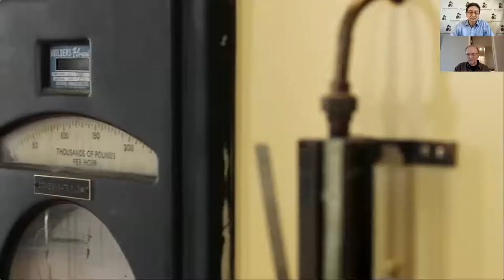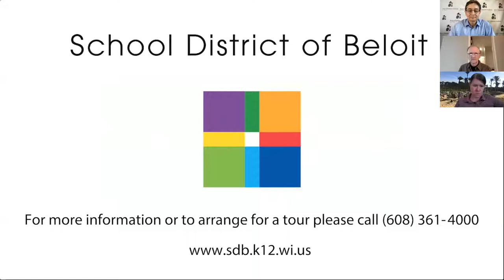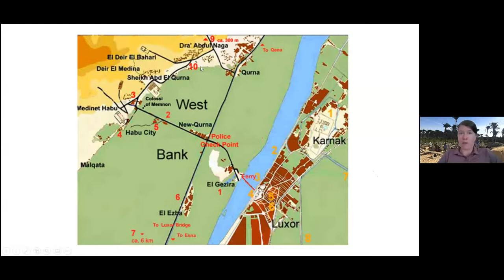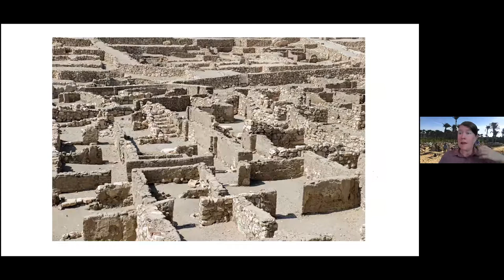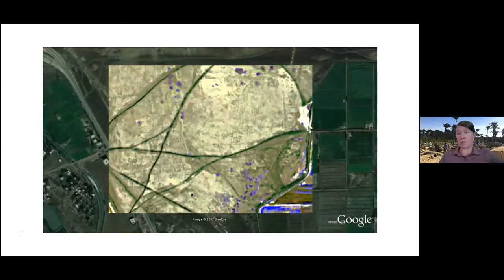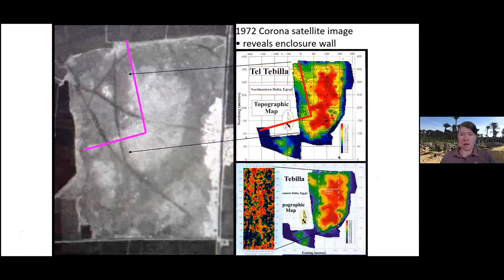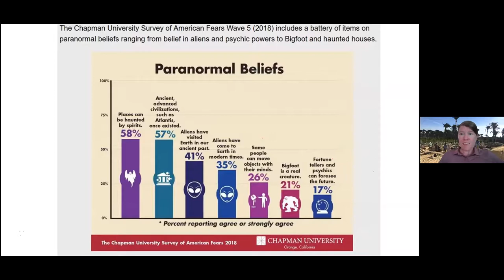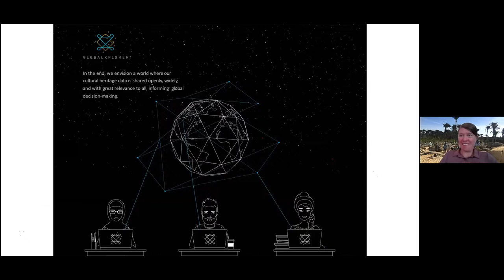Sarah Parcak | RCAS Distinguished Explorer Presentation to Students.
In addition to the RCAS Distinguished Explorer award presentation and lecture Dr. Parcak took time for a special presentation specifically for area students.
Presentation titled:
The Future of Exploration: Archaeology in 2040 and beyond.